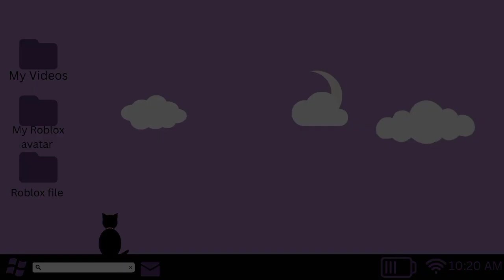A Purple cute Intro For Roblox Youtubers!|No Text|No Music|Free Template